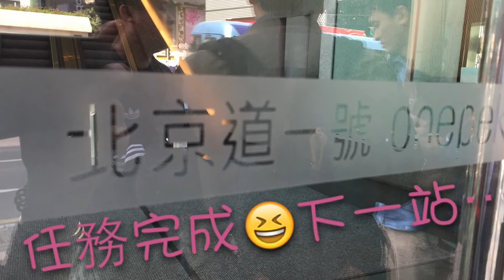【愛‧感動‧ NUU 幫你講！】第二集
第一站！尖沙咀！順利完成！